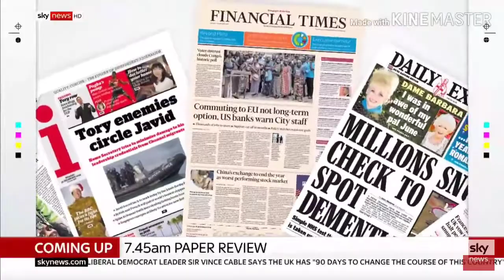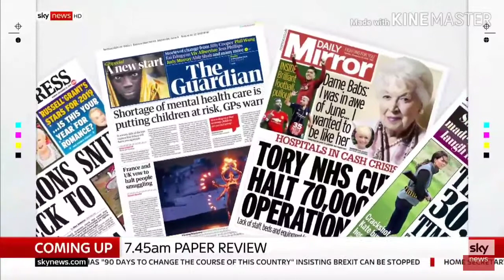Sky News Sunrise Opening - 123118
Sky News Sunrise Opening on the last day of the year

® Skyplc

I'm not the content owner